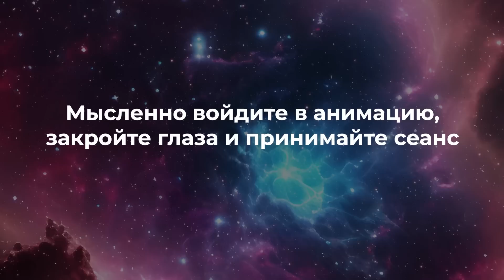Медитация Снятие Депрессии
🎁А у нас снова будет мощнейший медитативный тренинг! 3 и 4 апреля будем чиститься и работать на ИСЦЕЛЕНИЕ ВНУТРЕННИХ ОРГАНОВ и это мероприятие абсолютно в ДАР.

Дорогие друзья! Программа записана авторскими разработками Школы КосмоЙогов Игоря Андреева, частотой "АНТИДЕПРЕССАНТ" Частота убирает депрессивные тупиковые состояния, активирует творческий потенциал, поднимает настроение.

☝Главное понимать, что результаты от данной программы могут быть разными, это зависит от вашей кармической нагрузки. Программа работает исключительно по законам космоса и кармы, следовательно результаты у всех будут индивидуальные!

Прослушайте данную медитацию и пишите ваши отзывы в комментариях, а так же делитесь данной медитацией с родными и друзьями🙂

Слушать программу можно каждый день, каких либо ограничений на прослушивание нет. Программу можно слушать как в наушниках так и через колонки.

Прослушал медитацию, но по каким то причинам тебе нужно более мощное воздействие? Наши медитации на ютубе имеют минимальный заряд до 5% от общей мощности, но у нас есть медитации для подготовленных. Эти медитации в закрытом доступе и имеют заряд 90 - 100%. Посмотри наши медитации с самым мощным зарядом по ссылкам ниже👇

А ты знал, что можно избавиться от любого негатива, любых неприятностей раз и навсегда? У нас есть энергетические технологии которые тебе помогут в этом. Пиши по контактам ниже расскажу подробней⬇